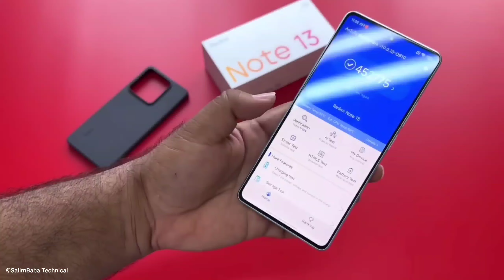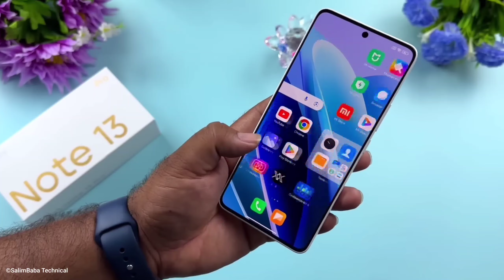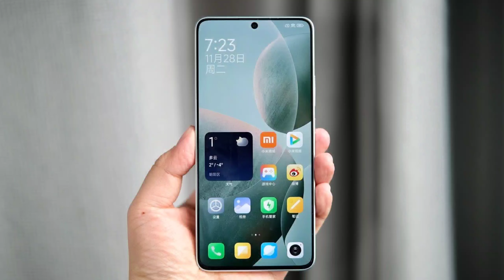POCO X6 - POCO X6 Pro - POCO X6 Neo | Exclusive!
Dosto Ye Video Main Maine Aapko Nubia Poco Ke New Smartphones Series Poco X6 Series Ke Phones Poco X6 And Poco X6 Pro And Poco X6 Neo Bare Main Bataya Hai Ki In Smartphones Ka Kya Price Hai In Smartphones Ke Kya Specifications Aapko In Smartphones Ke Liye Wait Karna Chahiye Ya Nahi.Our Bhi Bohot Kuch Bataya Hai.To Dosto Mujhe Umeed Hai Ki Aapko Ye Video Pasand Aaya Hoga.

🟢 Timestamps
0:00 POCO X6 Neo 5G
1:43 POCO X6 5G
4:05 POCO X6 Pro 5G
6:21 Design And Build Quality
6:56 Indian Price And Availability
8:50 End Screen Videos!

iQOO 12 Box Price 🇮🇳 | Nothing Phone 2A | OnePlus 12R 🇮🇳 | Vivo S18 Series & iQOO Neo9 Series Events

OnePlus 12R & OnePlus 12 Launch Date In 🇮🇳 | Realme GT 5 Pro & Xiaomi 14 Pro Cancelled |  Redmi K70